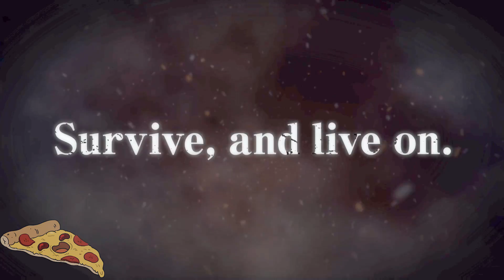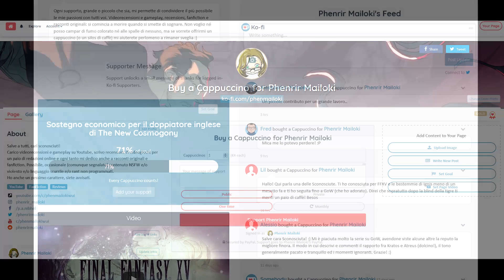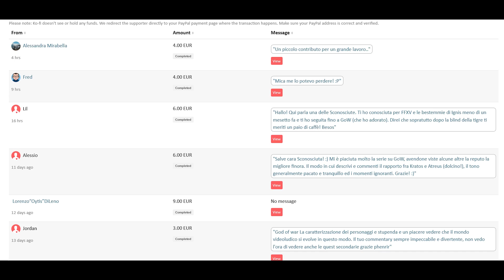L'ONECHAMBARA PER TUTTA LA FAMIGLIA - School Girl Zombie Hunter [P.R.I.M.S.]